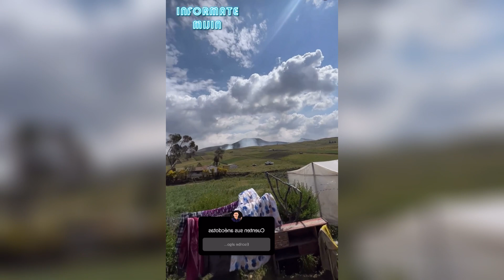JOHN VALVERDE DEJÓ EL CAMPO POR HACER VIDEOS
INFÓRMATE MIJIN!!

En el siguiente video veremos a John Valverde, triste al haber dejado el campo, por hacer videos.